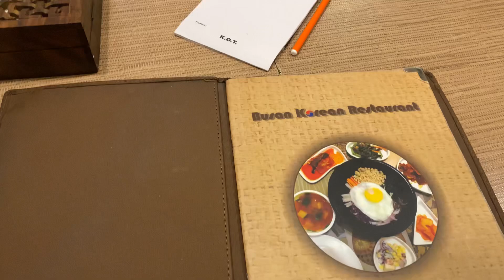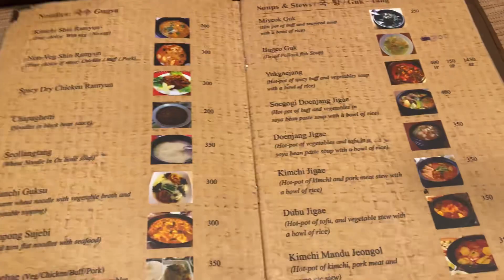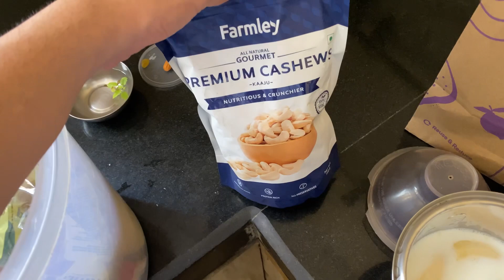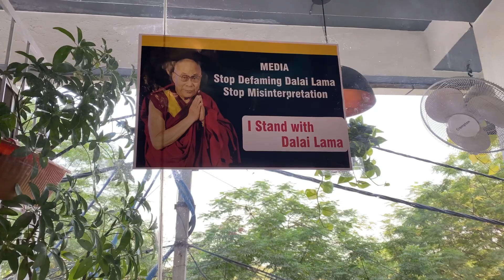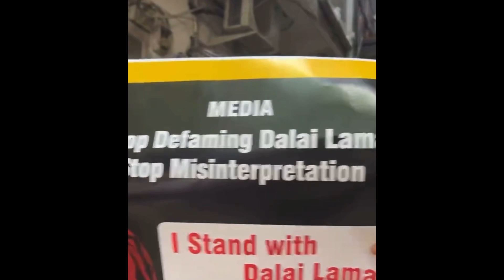Protest Against Media in Majnu ka Tila 🙏🏻 | Shopping and Momos | Workout Day 5 💪🏻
Please Like | Comment | Share if you liked the video ❤️

I upload all other stories and videos on my instagram so make sure you follow me there as well❤️

Protest video credit: Ted chungchok

I am thankful to each and everyone who watched my vlog

Keep Supporting 🙏🏻❤️